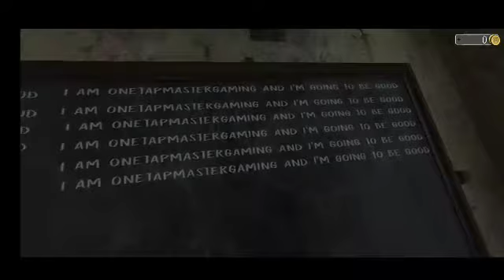evil nun gameplay check karlijiye ap log